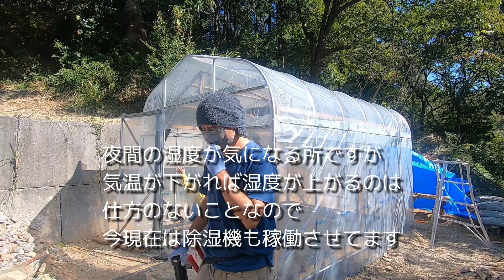【園芸部】コーデックス置き場問題解決？初めてでも出来るビニールハウス後編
いろんなもの作って楽しんでいきます。
今回はビニールハウスを建てます。後編
これでコーデックス置き場問題解決か？

ビニールハウスは
（株）東都興行さんのヒロガーデンライト3を購入しました。

多肉植物、コーデックス用陶器鉢
フリマアプリ「メルカリ」で販売中です。

minneにて展示中！